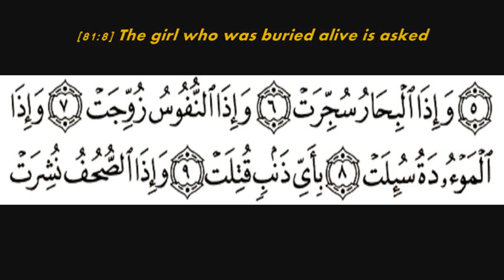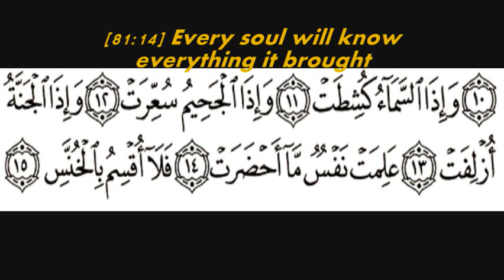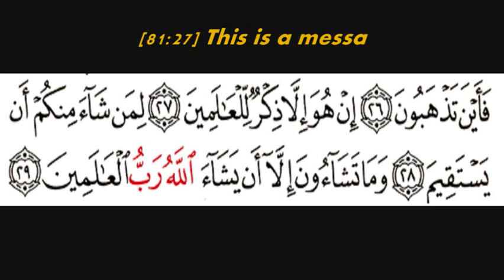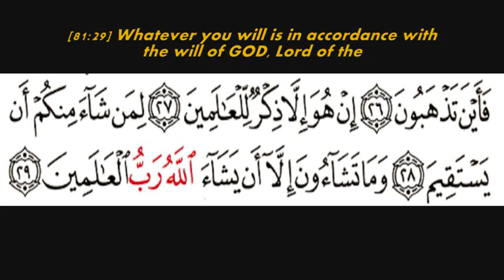Imran Hussain - sura 081